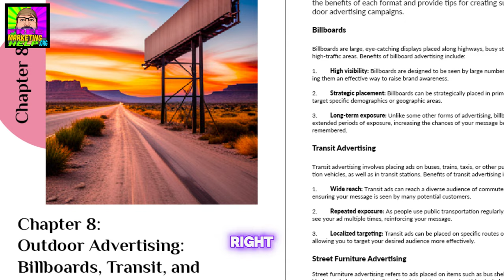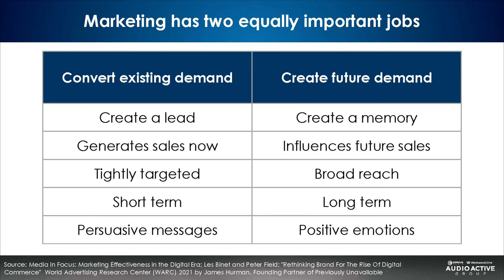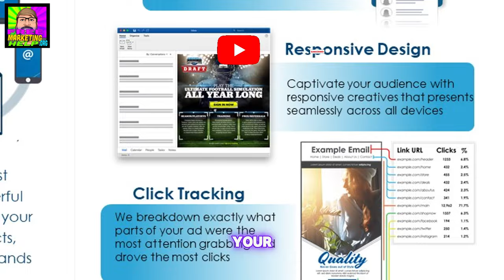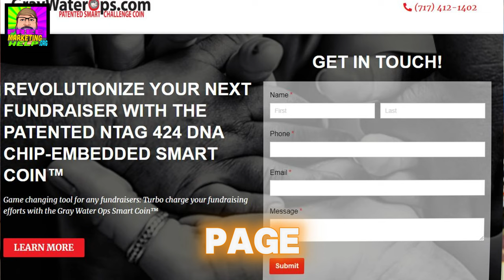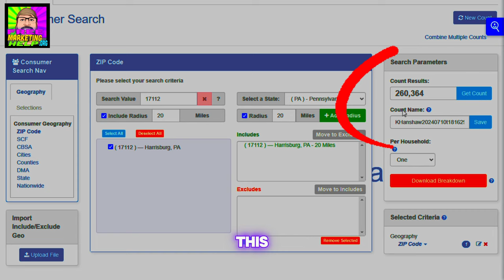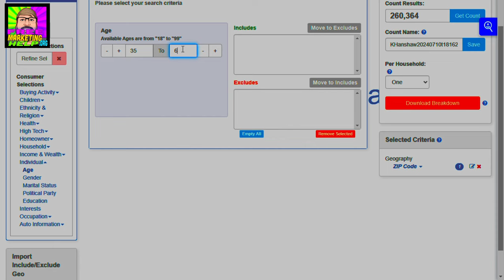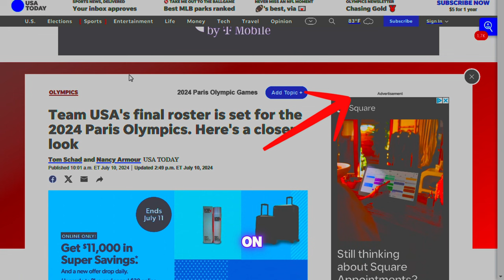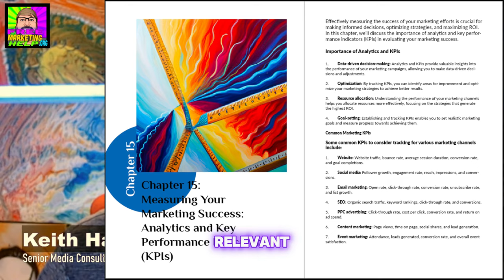Introduction to Digital Marketing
Welcome to our introductory course on Digital Marketing! In this video, we'll cover the basics you need to understand the world of digital marketing, including key concepts, strategies, and tools. Whether you're a beginner looking to get started or someone seeking to enhance their marketing skills, this video will provide valuable insights to help you navigate the digital landscape effectively.

Learn about:

The importance of digital marketing in today's business world
Various digital marketing channels and their roles
Essential tools and platforms for digital marketers
Best practices for creating effective digital marketing campaigns
Join us and start your journey to becoming a digital marketing expert!